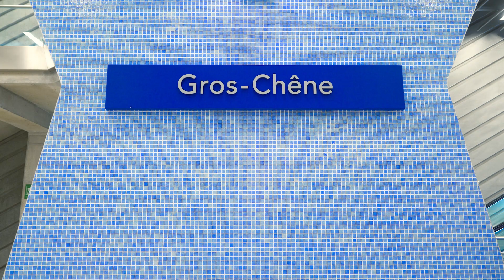Plan Rapproché - Beau Bandit "Porcelain Girl" (Trans Musicales 2022)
Plan Rapproché - édition 2022
Cette année nos artistes accompagnés ont été captés dans différentes stations de la ligne b du métro rennais.
Beau Bandit se lance avec "Porcelain Girl" à la station "Gros-Chêne".

Bon visionnage !

Réalisation : Aurélien Le Beau & Aloïs Lecerf (collectif Voyons VOIR)
Mix : Mathieu Roguez
Son & master : Pierre-Alexis Rouillé